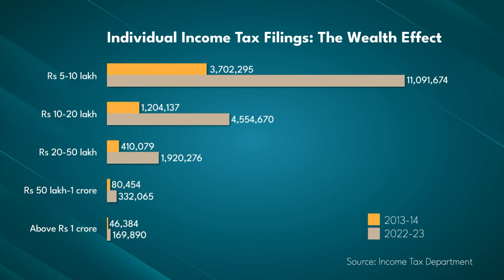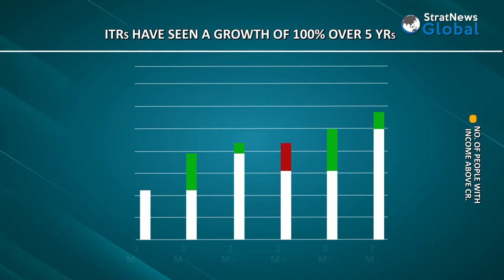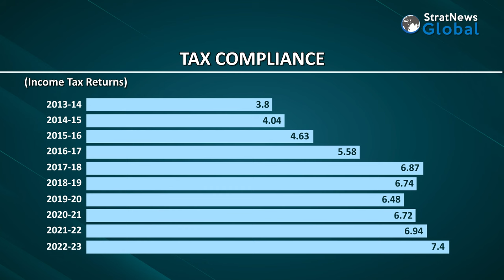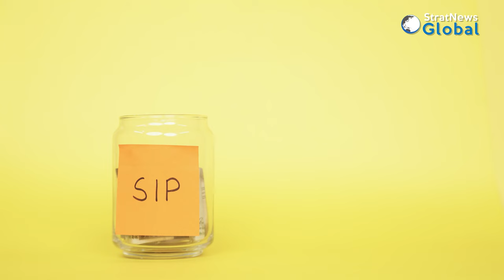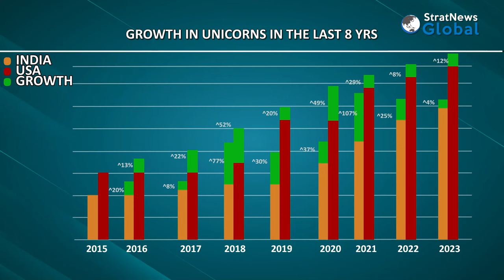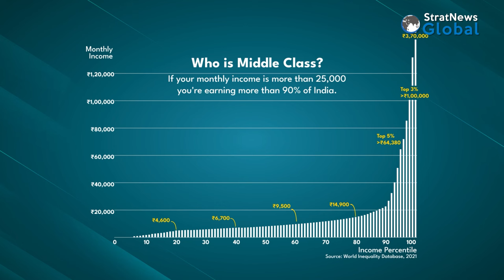Are Indians Growing Richer?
Little over a fortnight ago, the Indian income tax authorities released data on Income Tax Returns (ITRs) filed by salaried taxpayers and other non-tax audit cases for 2022-23. It showed that ITRs had grown to a record high of 7.4 crore.

As a result, the tax base - reflecting the surge in the country’s gross domestic product - has almost doubled from the level of 3.8 crore ITRs in 2013-14. This is not all.

Over the last decade, the number of people filing ITRs under each income tax slab has grown dramatically. It has either doubled, trebled, or in some instances even quadrupled.

Those filing ITRs in the income slab of Rs 5-10 lakh grew from 37.02 lakh in 2013-14 to 110.92 lakh in 2022-23; for Rs1 0-20 lakh from 12.04 lakh to 45.55 lakh; for Rs 20-50 lakh from 4.10 lakh to 19.20 lakh; Rs 50 lakh-1 crore from 80,454 to 3.32 lakh; and above Rs 1 crore from 46,384 to 1.70 lakh.

This acceleration in growth is due to a combination of better tax compliance and the wealth effect that has started to take effect in the Indian economy. There is a clear unprecedented visible trading up in the Indian economy as households are becoming richer - in a relative sense - as the value of their assets grow. So, are Indians are getting richer?